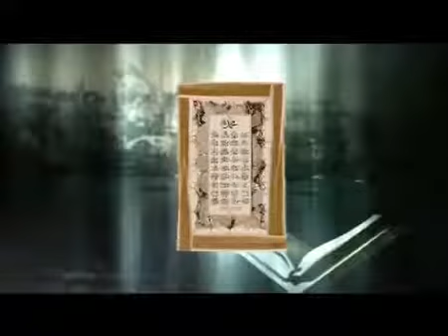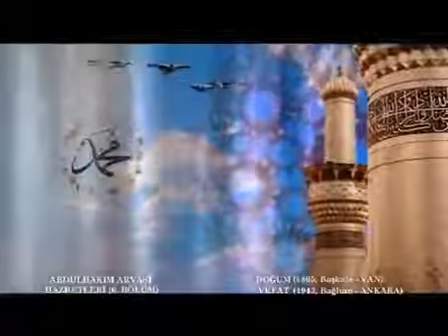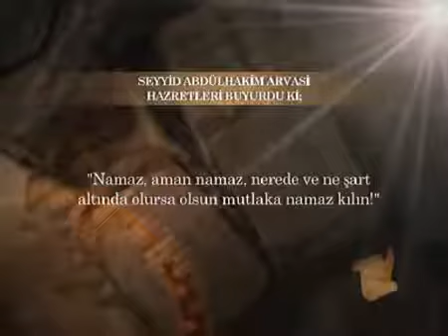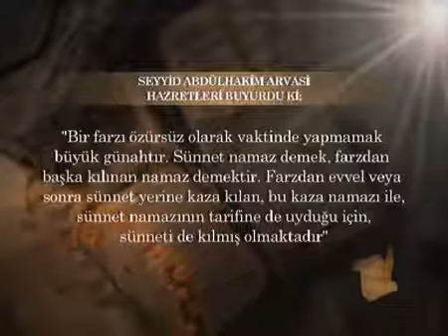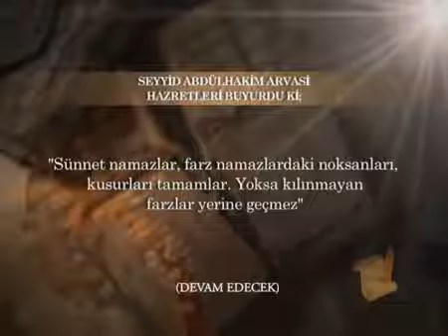Seyyid Abdülhakimi Arvasi Kuddise sirruh hazretleri 6 bölüm